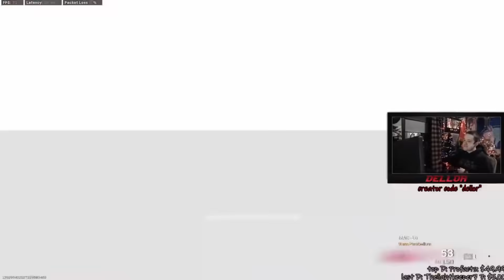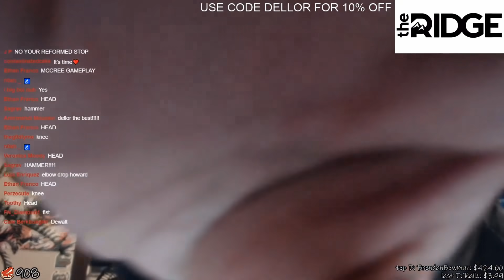DELLOR COD WARZONE RAGE COMPILATION 11